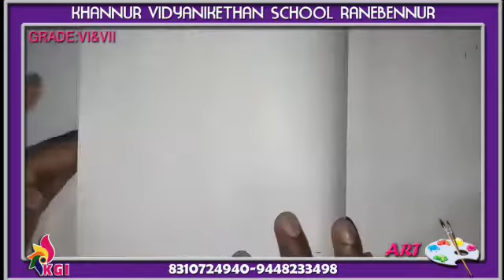Grade VI & VII - Drawing - Design Drawing - 18-07-2020